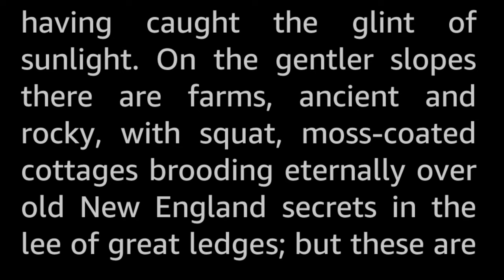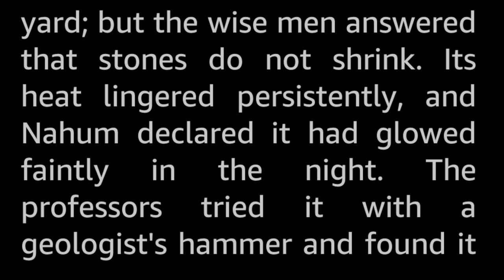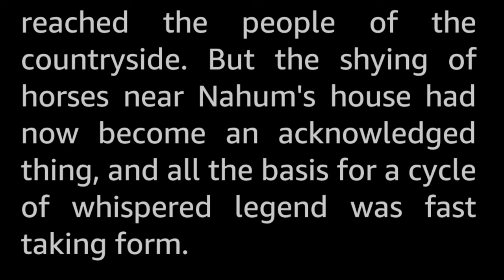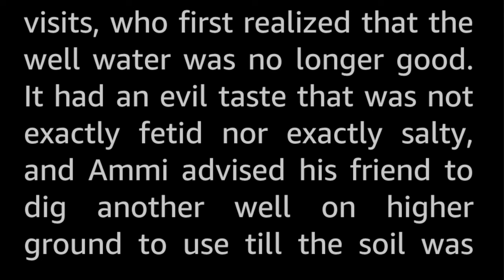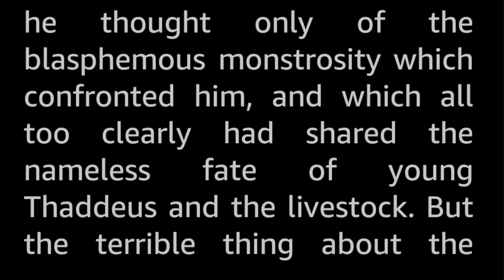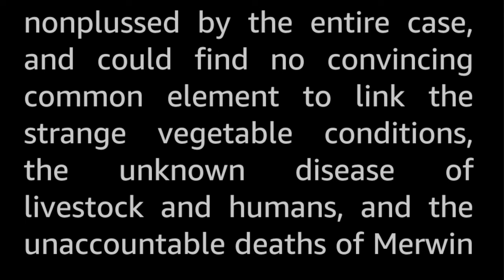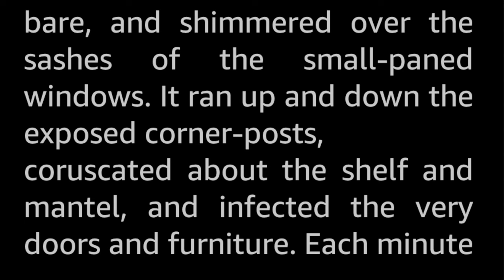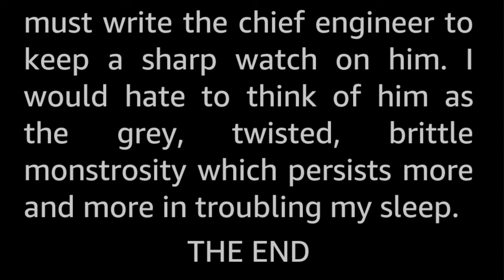The Colour Out of Space by H.P. Lovecraft -Vintage Horror Sci Fi Short Story Audiobook sleepstory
The Colour Out of Space is arguably one of Lovecraft's better stories, a cosmic horror without the mythos elements, but with an intangible, very alien presence driving people insane and (quite literally, it turns out) sucking the life out of both the land and everything living upon it. Told as a story-within-a-story, our nameless protagonist is a land surveyor out doing field work in preparation to creating a new reservoir, and who comes across a large barren spot named “The Blasted Heath” by the locals. He investigates expecting ancient tales of witch-curses or similar, but is surprised to hear the story about the “strange days” some decades earlier. An elder local man whom everyone says not to talk to, tells about what happened to a neighboring family when a meteorite landed close to their small farm where the barren spot now is. A very strange meteorite out of space that blighted its surroundings with a sickly, unearthly colour...

Also, it is one of those rarest of works in Lovecraft's ouvre, being entirely unmarred by the author's overt xenophobia!

The original blurb:
Here is a totally different story that we can highly recommend to you. We could wax rhapsodical in our praise, as the story is one of the finest pieces of literature it has been our good fortune to read. The theme is original, and yet fantastic enough to make it rise head and shoulders above many contemporary scientifiction stories. You will not regret having read this marvellous tale.

H.P. Lovecraft (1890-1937) is famously known for creating the “Mythos” world of existential horror science fiction, sometimes called cosmic horror, home to the unfathomnable Great Old Ones like Cthulhu, Azathoth, Nyarlathotep and Hastur, with any humans who perceive bits of this reality losing their sanity since they cannot comprehend it.